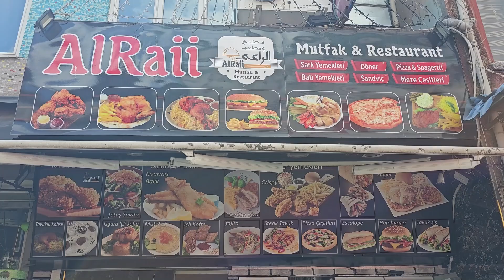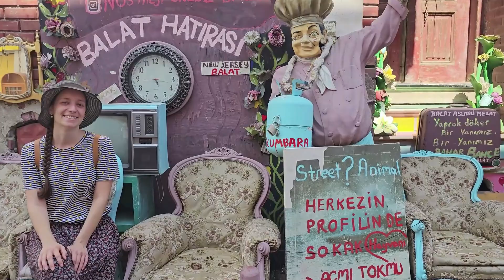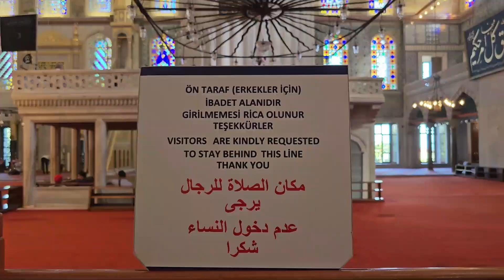Moschea Blu & Antichi Quartieri Europei (Fatih e Balat) | Viaggio in Turchia | Episodio 4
Il quarto giorno di visita alla città di ISTANBUL andiamo alla esplorazione dei quartieri storici del lato europeo, iniziando da FATIH.

👉 I quartieri storici europei sono visitati da circa l'1% dei turisti in visita a Istanbul, sebbene siano i più ricchi di storia e tradizione. Per raggiungere questo quartiere ho raggiunto il Ponte di Galata con la linea T1 del tram per poi prendere, a fatica, un autobus urbano fino alla fermata in vicinanza della prima visita della giornata.

🕌 Fatih è il distretto più conservatore della città di Istanbul in quanto maggiormente osservante da punto di vista religioso. Al centro di questo quartiere sorge la MOSCHEA DI FATIH, una moschea dai colori chiari e dettagli in marmo rosso e verde. In questo angolo di Istanbul ritrovo una pace avvolgente e un religioso silenzio, interrotto solo da uomini in preghiera e qualche bambino che gioca in un angolo.

All'uscita dalla moschea si percorre Malta Çarşısı ovvero il mercato di Fatih, con i suoi negozi di spezie, dolci, cibo e utensili.
😎 Qui vedo finalmente il lustrascarpe, protagonista delle celeberrima tecnica di truffa a carica di turisti di buon cuore. Purtroppo però è intento a fare il suo lavoro e non posso assistere in diretta a questo ingegnoso  stratagemma.

🐷🌯 A pranzo decidiamo di fermarci in un ristorante di kebab, ovviamente. Purtroppo io non stavo per niente bene e ho mangiato solo un pochino di insalata, ma l'enorme piatto di kebab sembrava davvero invitante. I prezzi in questo angolo di città sono decisamente in linea con le aspettative di spesa in Turchia. Basta spostarsi di pochi km dal centro turistico e i prezzi rientrano magicamente in range abbordabili.
La forte natura conservatoria di questo quartiere la sperimento proprio al ristorante: il cameriere al quale tentavo di fare l'ordinazione non mi ha guardata né rivolto la parola. Ha parlato e accettato l'ordinazione solo dalla componente maschile della coppia. Decisamente imbarazzante!

🏚️ Proseguiamo con una camminata attraverso questo quartiere, per lo più residenziale. Non abbiamo incontrato nessun turista.
In zona ZEYREK si possono anche trovare case ottomane in legno antiche di più di 2 secoli...le case in legno colorate con la bandiera turca esposta davanti alla porta ti fanno sentire come se non fossi neanche a Istanbul!

✨ Prendiamo nuovamente il bus per spostarci a BALAT, storico quartiere ebraico lentamente abbandonato dopo il terremoto di fine Ottocento. Recentemente è tornato a essere meta turistica, perlopiù per scattare la ormai classica foto da social, per un progetto di riqualifica dell'area per rimediare alla trascuratezza seguita dall'abbandono. Le sue vie sono infatti costeggiate da case, più o meno antiche, colorate; alcun angoli sono davvero molto scenografici.

🕌🥰 Torniamo in zona Sultanahmet per visitare la MOSCHEA DI SULTANAHMET anche detta Moschea Blu per le 20.000 piastrelle turchesi che adornano pareti e soffitto. A causa della illuminazione, probabilmente, se qualcuno mi avesse chiesto quale colore fosse predominante non mi sarebbe mai venuto in mente di dire "azzurro". I suoi interni sono davvero meravigliosi, con fini decorazioni e perfette simmetrie, curve armoniose di lampadari e soffitti. Una meta da visitare assolutamente!

In questa giornata ho anche subito le attenzioni di due borseggiatori. I malcapitati pensavano che nel mio zainetto ci tenessi qualcosa di valore e hanno pensato bene di aprirmelo mentre salivo. Ma secondo voi?! Fatto sta che hanno scambiato la guida di viaggio che mi autoproduco, un libricino ricco di informazioni e con piano e itinerario dettagliato del viaggio, per qualcosa di valore (che effettivamente lo è per me) e hanno provato a rubarmelo ma deve essersi incastrato nella cerniera e lo hanno fatto cadere. Uno di questi due ceffi ha anche avuto la faccia tosta di prenderlo da terra e darmelo in mano. No parole...
Tutto ciò per dirvi che ho visto tante donne con la borsetta a spalla e ragazzi con zainetti di stoffa salire sui mezzi senza badare ai loro averi. Attenzione sempre per non rovinarsi il viaggio!

Di sera ho le forze per uscire a cena. Dopo una leggera zuppa di pollo rientriamo in hotel per riposare...ci aspetta una levataccia per prendere il volo il giorno seguente!✈️

Buona visione e al prossimo episodio! ❤️